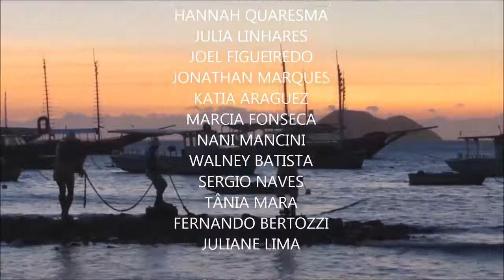Momento do Esporte: Avaliação sub-15 e 17 para campeonato municipal de Cabo Frio